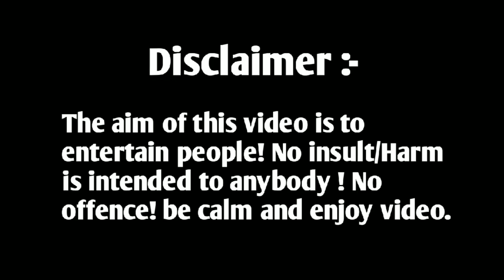आज तो मैडम🔥ने खुद को गरीब किसान कहने वाले☹️टिकैत को भयंकर क्लास लगा दी | Latest Debate